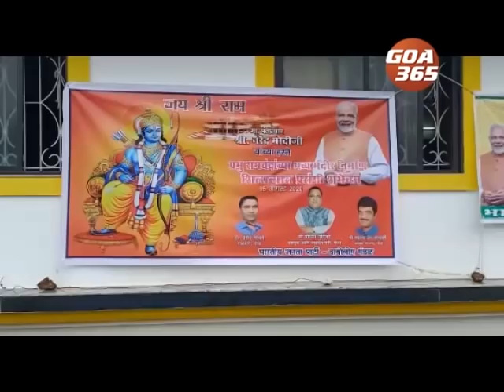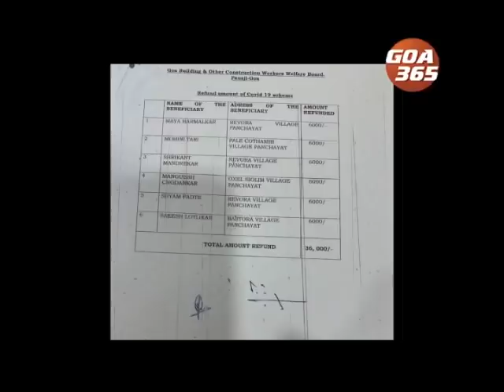GOA 365 5th Aug 2020 ENGLISH NEWS BULLETIN